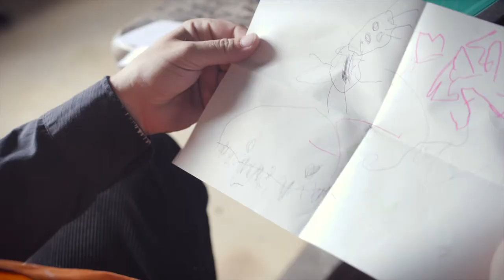LES COUVRE FEUX DE L'AMOUR : Episode 02 !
Retrouvez Corine, Claire, Jozé, Maria, Patrick et le stagiaire dans leurs aventures palpitantes ! 💝